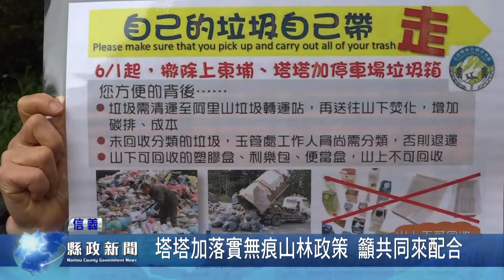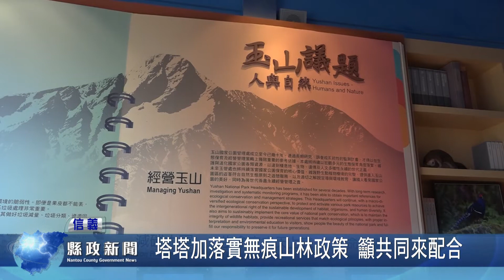塔塔加落實無痕山林政策 籲共同來配合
因為六月一日起，玉管處全新啟用環保電動壓縮垃圾車，舊的垃圾子車因此無法度繼續使用。因此，玉管處除了移走原本放在停車場的垃圾子車，並且也開始實施無痕山林的相關政策，呼籲遊客登山客來到塔塔加地區，不可炊煮以外，更要將自己帶來的垃圾一起帶下山。